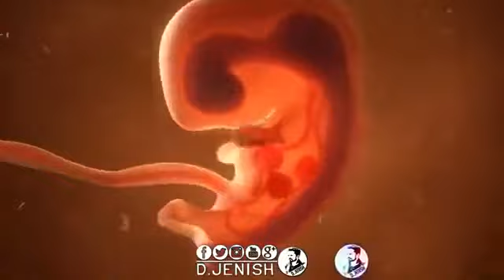December 17, 2020